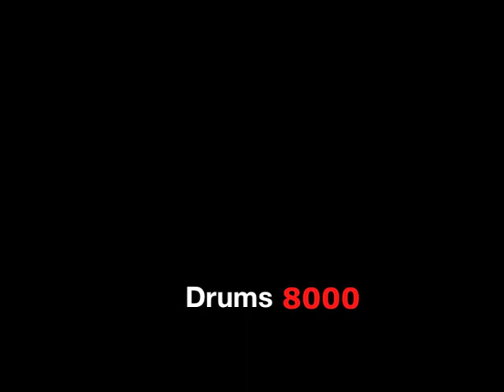Bhagavadgita - Kirtan Day 2012